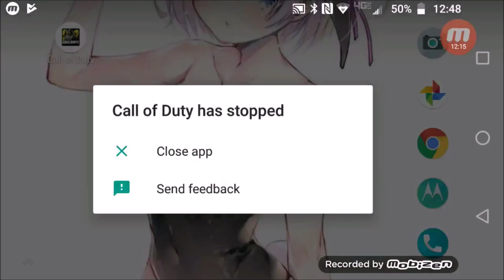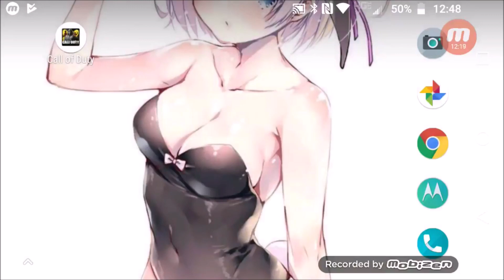[Call Of Duty Mobile]Ready Up Player Lmao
Just a little video I made with a few friends, Let me know if you guys want to see more COD on my channel!